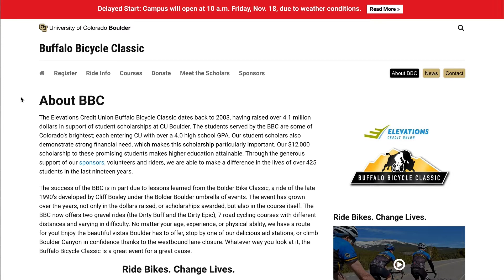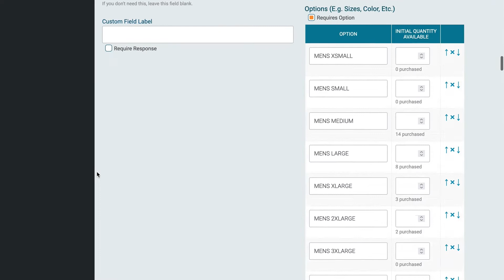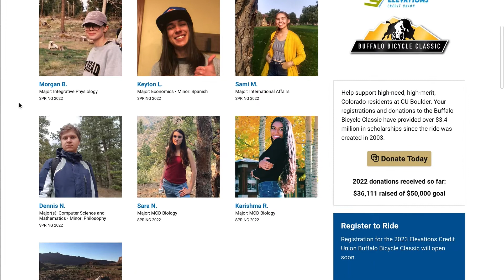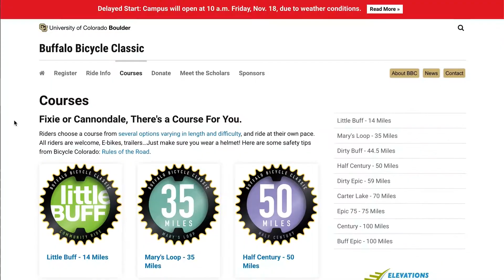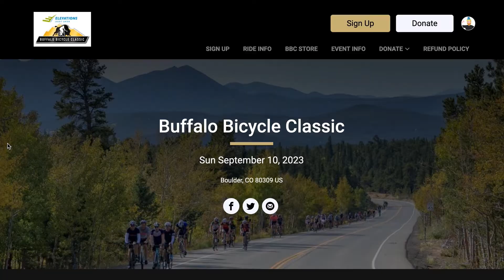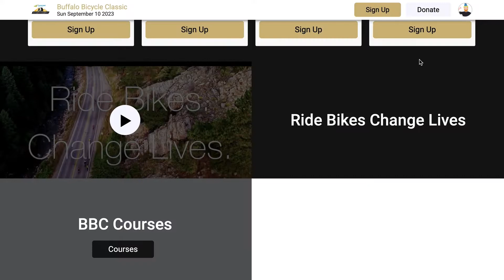RunSignup talks with Buffalo Bicycle Classic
Jenny Anderson, ride director of the Buffalo Bicycle Classic, sat down with Steve Bingham-Hawk to discuss the largest scholarship fundraising event in the State of Colorado.

The Elevations Credit Union Buffalo Bicycle Classic has always been more than just a bike ride. Over 425 Buffalo Bicycle Classic scholars have graduated from CU. The ride has raised over $3.4 million for high-merit/high-need scholarships for Colorado high school graduates since the ride was created in 2003.